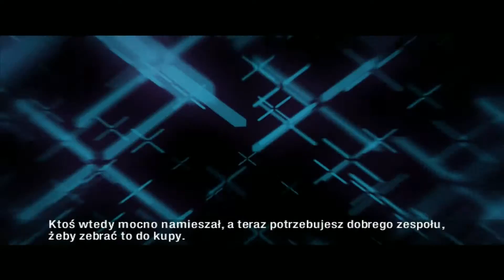Zagrajmy w Need for Speed Carbon #4 - Kenji pokonany